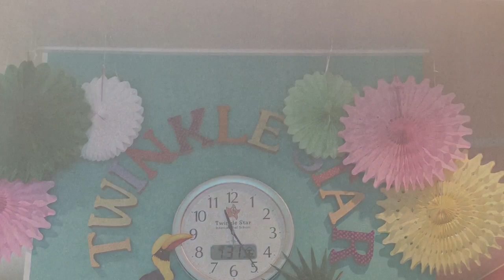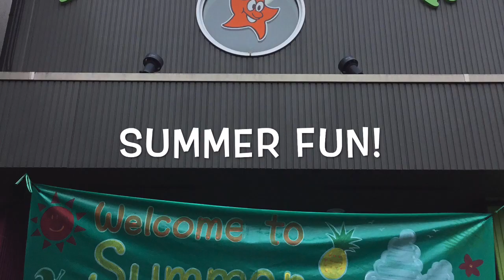Week 4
Summer program is over now!